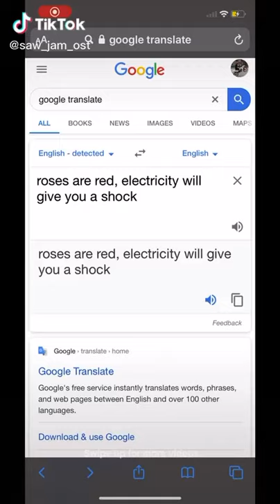Julian the vacuum cleaner is my cock